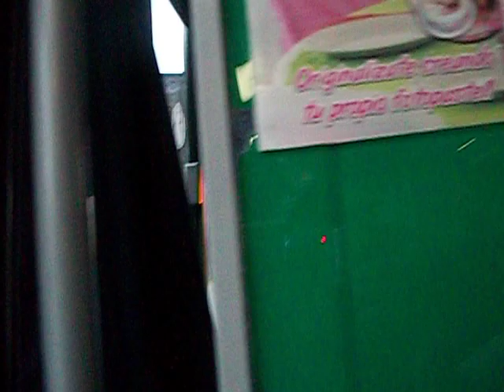lo mejor y peor de cancun y playa del carmen - lau te amo ;)